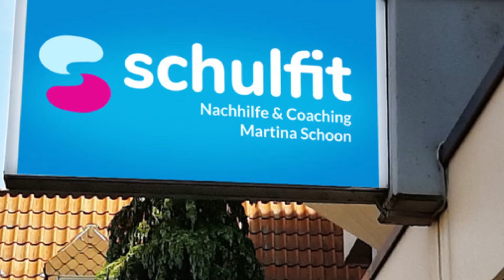Mach mit Unterstütze die Welt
Las uns wissen, dass es dich gibt! Du bist nicht alleine. Du weißt es nicht, wie du es anfangen sollst.